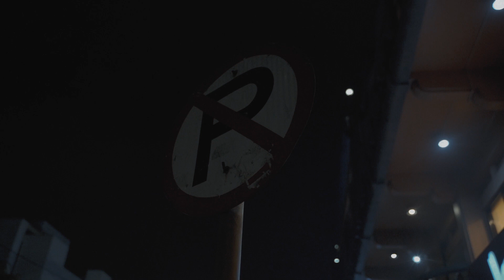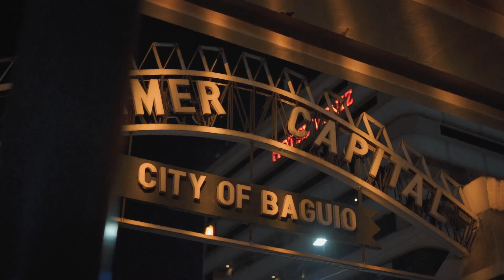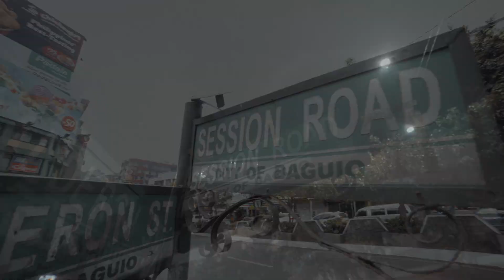Baguio X La Union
Had the chance to escape from the stress of the metro. I would like to thank everyone who made this video possible. My wife, kids and my dad.